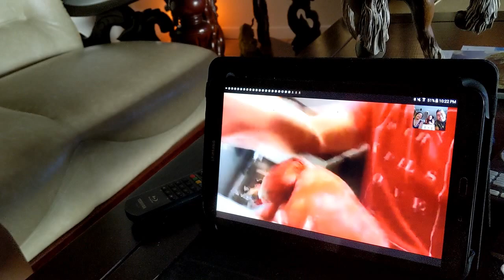Une merveilleuse nouvelle !!!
multitaskman tuprendsuncaféavecmoi benjaminvarney tourdumonde bonheur amitié joie copains rire humoristeduquébec Coucou toi,
Rejoins la famille Multitaskman et soutiens ainsi les quatre valeurs de la chaîne ; OBSERVATIONS - PATIENCE - LOGIQUE - AMOUR
Partageons ensemble la passion des perroquets et des bonnes choses avec ces designs sobres (vraie personnalité de Benny) et attrayants réalisés avec amour !
Quelques conseils pour bien utiliser cette chaîne et retrouver tous mes conseils et tutos, clique sur ce lien
Coucou toi ! Tu veux les mêmes T-shirt que moi? Des tonnes d'idées cadeaux pour ton perroquet et toi? Décoration et accessoires de folie?
Régales toi! j'ai négocié pour toi 10% de rabais sur toute la boutique !
Il te suffira de rentrer ton code promotionnel ''Multitaskman''  pour remise immédiate
Bonjour, je m'appelle Benny et je suis un passionné de la vie.
Avec Jackson, Mon Ara chloroptère, La Star de cette chaîne je pourrais répondre à toutes tes questions sur les perroquets et je partagerai avec 40 ans d'expérience avec les becs crochus. Avec mes abonnés, nous sommes des amis  supers sympas! Aller viens, ne te gènes pas! Ici on se tutoie !
SI TU VEUX QUE TON MESSAGE APPARAISSE SOUS MES VIDÉOS TU DEVRAS :  commencer ton post par un mot de salutations à tous. Bonjour, coucou, salut tout le monde, hello les amis, bref , juste pour montrer que nous sommes tous des amis, nous nous saluons avec plaisir et bonne humeur. Je te remercie pour ta compréhension. Amicalement.
Bonne journée.